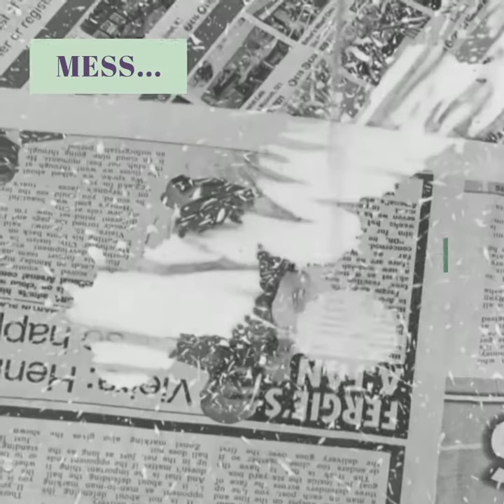Point And Paint Roller and Tray Set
Moved to a new house recently? Need a renovation for your house? Wanna do some job by yourself rather than hire someone and pay? This paint kit is perfect for you. Get perfect results from this innovative painting tool that masters both corners and molding!

MAIN FEATURES:
Glide along moldings, zip around corners, paint circles around fixtures!
Paint an entire room in less than one hour.
Get perfect results every time.
No more paint prepping, runs or brush strokes.
3 metal sticks are included, expand your reach unto 1 meter.
Paint any wall regardless of the degree of texture.
Get perfect results from this innovative painting tool that masters both corners and molding.
No need for tape to get those perfect lines as you glide around fixtures and curves.
Takes the hassle and the mess out of any home painting jobs.
The paint pads hold up to 8 times more paint than traditional paint brushes and 5 times more paint than traditional paint rollers.